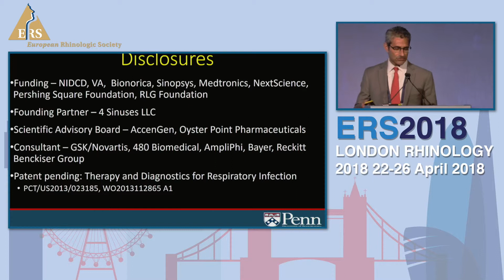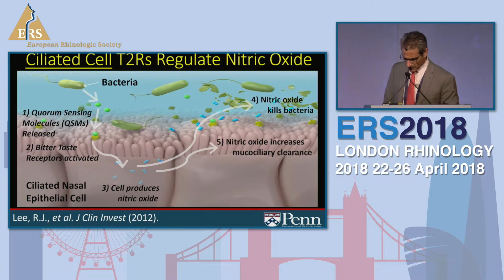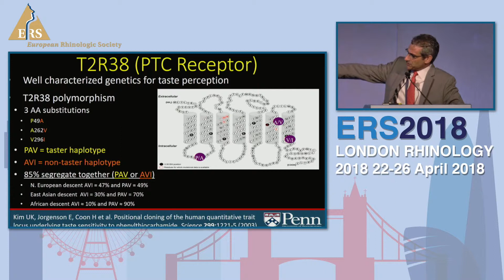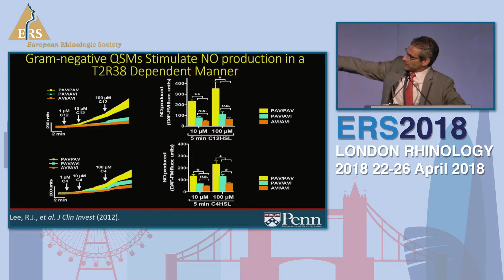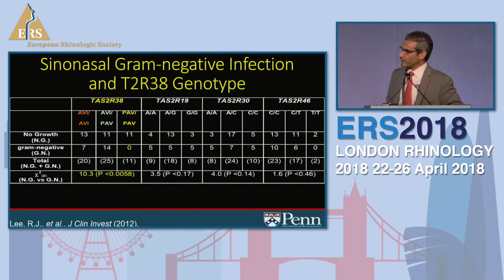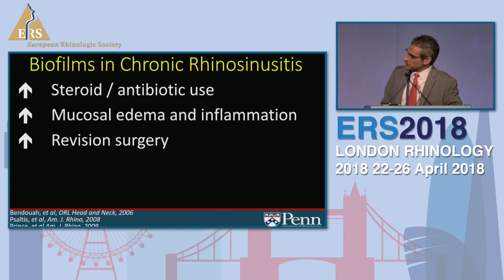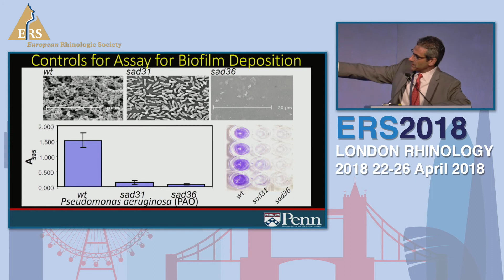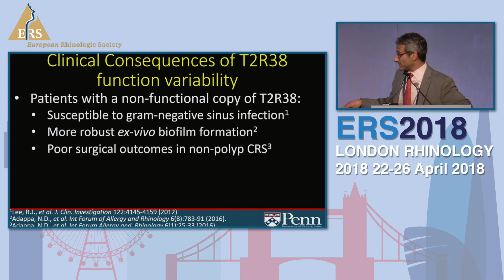ERS London 2018, The Role Of Bitter Taste Receptors In Predicting Outcomes In CRS, Noam Cohen